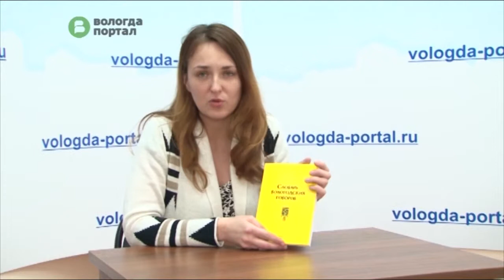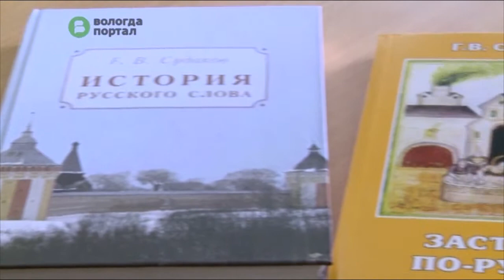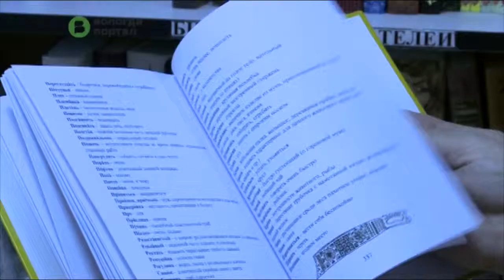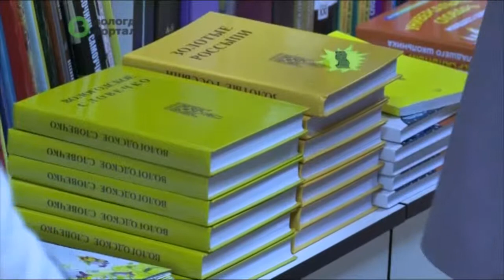Словарю вологодских говоров исполнилось 30 лет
В словаре собраны многочисленные самобытные слова и говоры, которые филологи собирали в диалектических экспедициях по всей Вологодской области.